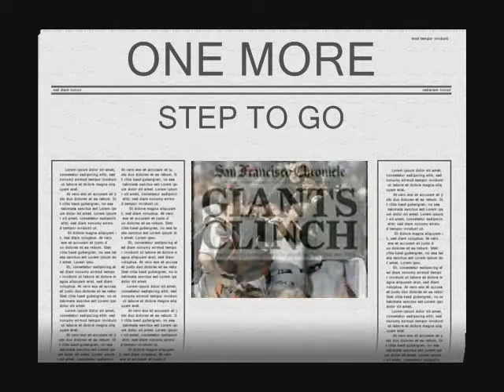ASHKON DONT STOP BELIEVING 2010 GIANTS